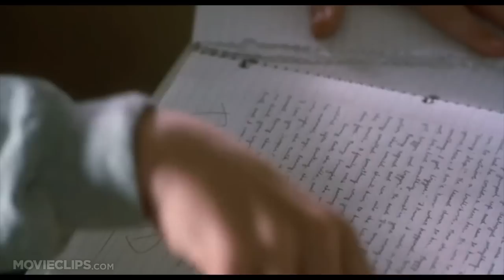Big Fat Liar (2/10) Movie CLIP - The Truth Is Overrated (2002) HD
CLIP DESCRIPTION:
On the way to turn in his assignment, Jason (Frankie Muniz) rides his sister's bike into a limo, and movie producer Marty (Paul Giamatti) gives him some tips on lying.

FILM DESCRIPTION:
Former co-stars of the TV sitcom Head of the Class teamed up to write the story and script for this teen comedy. When junior high-school student Jason Shepherd (Frankie Muniz) realizes that his class paper has been ripped off and turned into a hit motion picture called "Big Fat Liar," he takes matters into his own hands. Along with his best friend, Kaylee (Amanda Bynes), Jason travels to Los Angeles, where he intends to confront Hollywood big shot Marty Wolf (Paul Giamatti), the sleazy producer responsible for ripping him off. When he's unable to get Wolf to do the right thing, Jason subjects the showbiz power broker to a series of humiliating pranks and stunts designed to make an honest man out of him. Big Fat Liar co-stars Lee Majors and Amanda Detmer.

CREDITS:
Cast: Paul Giamatti, Taran Killam, Frankie Muniz, Mike Smith
Director: Shawn Levy
Producers: Michael Tollin, Marie Cantin, Michael Goldman, Brian Robbins
Screenwriters: Dan Schneider, Brian Robbins